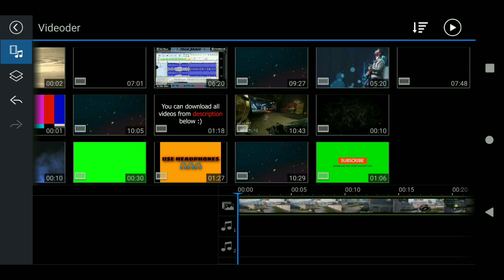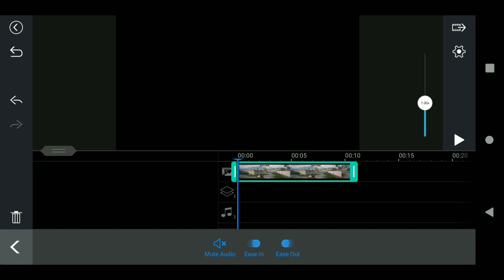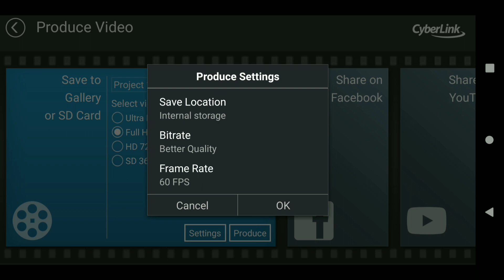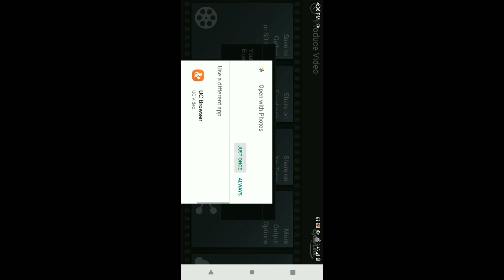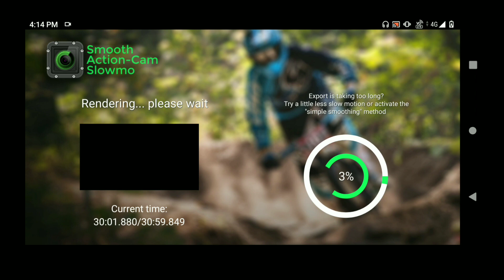create slow motion like pc in few seconds || without smooth action cam~montage slow motion tutorial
HELLO EVERYONE TODAY I WILL SHOW YOU HOW CAN YOU MAKE SLOW MOTION LIKE PC IN FEW SECONDS WITHOUT WASTING MORE TIME.JUST FOLLOW THE STEPS SHOWN IN THIS VIDEO.
Android Tutorial MOBILE TUTORIALS

» Useful LINKS :-
power director

 » Social medias :- ›

Logo - 200-500
 intro - 350rs
 outro - 250rs
 banner - 300rs
Cutom logo - 350-600

 Payment accepted through :- Paytm/Gpay/phonepay/upi

 » This is MILAN

» Signing out

» Bye

gameplay credit
(thanks sixty-nine for this gameplay)

your query ;
How To create slow motion for montage
how to crack slow motion with fast render
how to create slow motion without pc
how to create slow motion effect in kinemaster
how to edit pubg montage
How to render fast
Power director for pubg montage